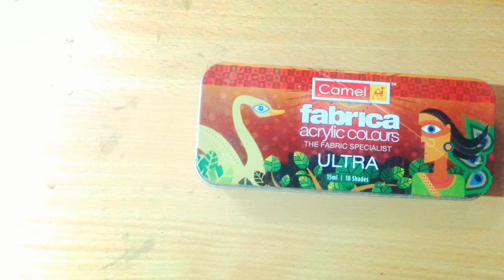DIY Painted Leather Bag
Paint your old  bag or purse to spruce it up with this fun and easy tutorial. All it takes is acrylic paint and creative imagination!